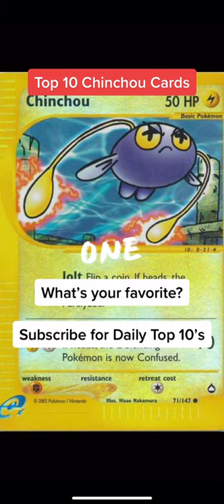Top 10 Chinchou Pokemon Cards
These are 10 of my favorite Chinchou cards throughout the years.